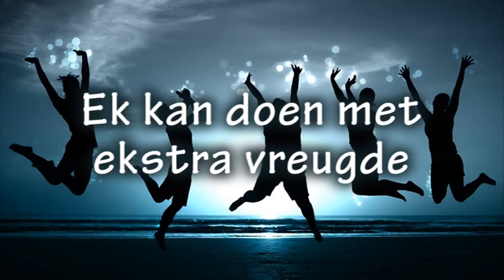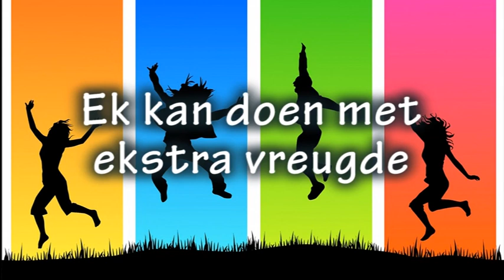Pastoor Leon van Rensburg - Ek kan doen met ekstra vreugde